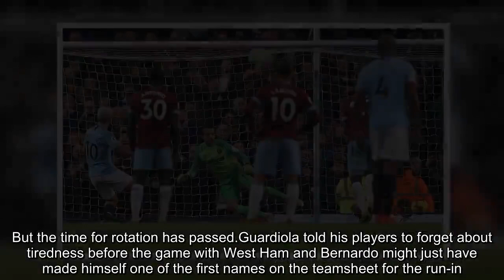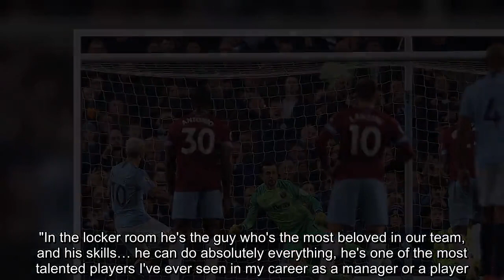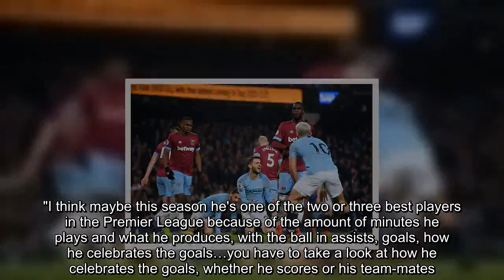Pep Guardiola might have found the first name on his Man City FC teamsheet for Premier League run-in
The plan wouldn't have been to turn to Bernardo Silva barely 10 minutes after half-time against West Ham on Wednesday night. This was a much-needed rest for the Portuguese midfielder, on the back of 90 minutes in Gelsenkirchen against Schalke last Wednesday and then 120 minutes against Chelsea at Wembley on Sunday. But the problem with having the kind of season that Bernardo is having is that you quickly become a key figure. The 24-year-old's influence is felt on the pitch and it's felt when he's not on it as well. As City struggled to breakdown the Hammers Bernardo was the man called for, replacing a player usually earmarked as a certainty for these occasions in Leroy Sane . Within a couple of minutes the substitute had won a penalty and City were ahead, nerves eased. Picking City's player of the season is a task fraught with danger, given the quantity of candidates. Raheem Sterling might have topped many a poll after the Carabao Cup final, but Bernardo has to be in the discussion. No City player has improved to the degree he has this season.The former Monaco playmaker has filled the void left by Kevin De Bruyne's injuries this term, seamlessly replacing the Belgian in City's midfield. With De Bruyne back recently Bernardo has regularly been fielded out wide instead. That speaks volumes for Pep Guardiola's desire to keep him involved and for the influence he feels he has on this team. City are still fighting on three fronts this season.With 10 league games to go they are also close to booking a spot in the Champions League quarter-finals and have a favourable draw in the last eight of the FA Cup. But the time for rotation has passed.Guardiola told his players to forget about tiredness before the game with West Ham and Bernardo might just have made himself one of the first names on the teamsheet for the run-in. Whether it's in a wide position or through the middle, he has so often made City tick this season. The raw numbers don't do him justice, with nine goals and six assists he isn't one of City's top three contributors in either departments. But he has been the cog for Guardiola's side, the player linking it all together.Guardiola's admiration for him is clear. "He has absolutely everything," the City boss said recently."First because he's a lovely person, I love to work with him, especially because he never makes a bad face if he doesn’t play, or plays five, 10 or 20 minutes like last season, always a big smile. "In the locker room he's the guy who's the most beloved in our team, and his skills… he can do absolutely everything, he's one of the most talented players I've ever seen in my career as a manager or a player. “He’s a humble guy, he can play three of four positions.He’s always an eight or nine (out of 10). He knows when he doesn't play good it doesn't matter because he runs the most.“You cannot play every three days at the top level but you can run and run and run, and he does. "I think maybe this season he's one of the two or three b